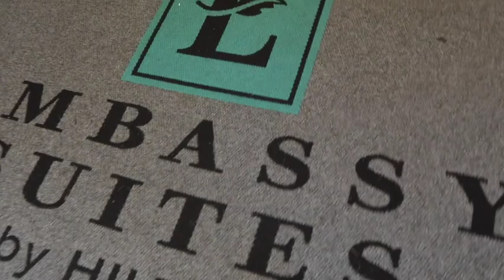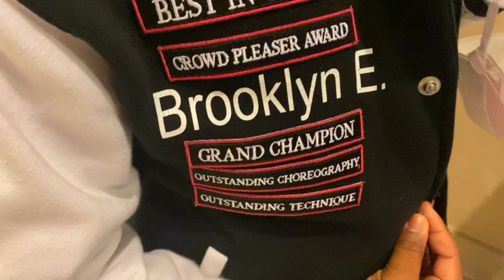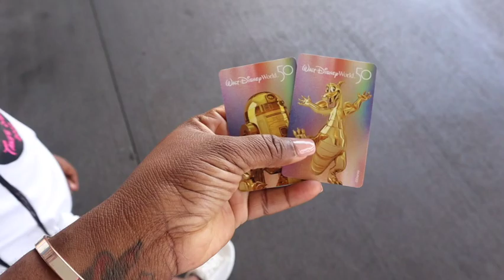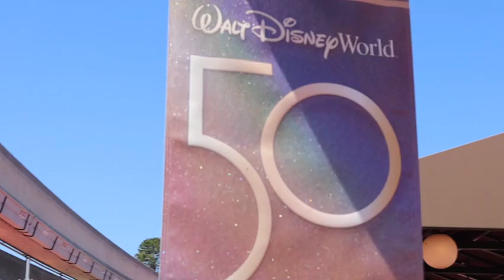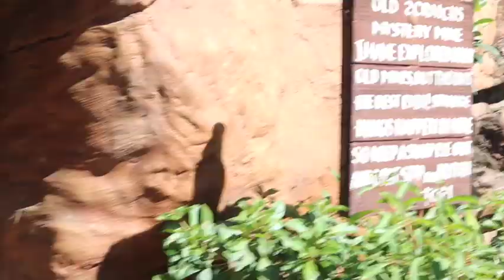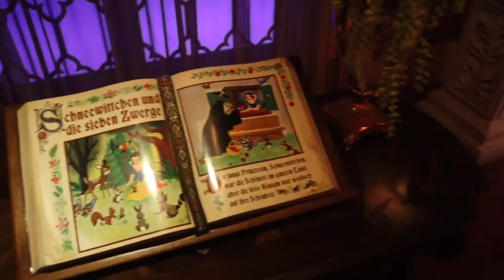WE'RE BACK!!! |TARGET RUN + PACKING| DANCE COMPETITION | WE WENT TO DISNEY!!! LIFE OF RENAY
Hey Y’all. My name is Robyn Renay!

If you ENJOY Lifestyle, VLOGS, & or Makeup Tutorials Then Hang
WIth Me!!! I'll love for you to join the FAM.

We’re from Houston.
Brooklyn is my daughter! She’s 9.
We Love to have have family night, go out to eat, and watch movies.

Ring Wear Saga - Dusty Decks
Morning Cherping - Guustavv
Disque Magique - Dusty Decks
Corner Store - Gregory David
Like a Queen - Spring Gang